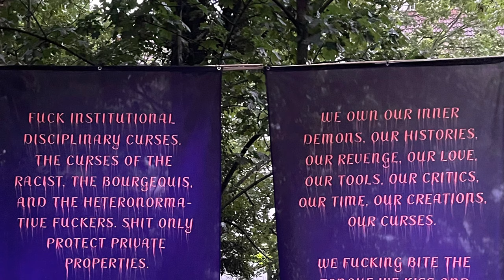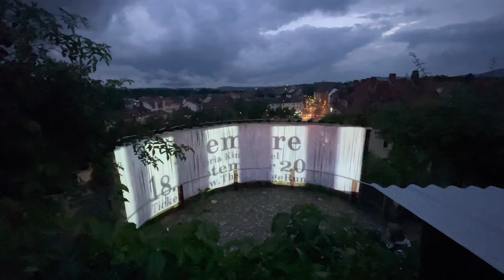LICHT-E-WEGE l KASSEL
Interessante Lichtinstallation auf den Weinbergterrassen.
Künstler wie Zaki Almaboren, Miki Lazar, Herwig Thol und Aliaa Abou Khaddour
sowie noch andere, stellen Ihre Kunst  aus.
Eintritt 9 € ermäßigt 7 €
Vom 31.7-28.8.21, Kinder bis 12 Jahre frei
🎵 Track Info:
Title: Shiva by Luke Bergs
Genre and Mood: Dance & Electronic + Inspirational